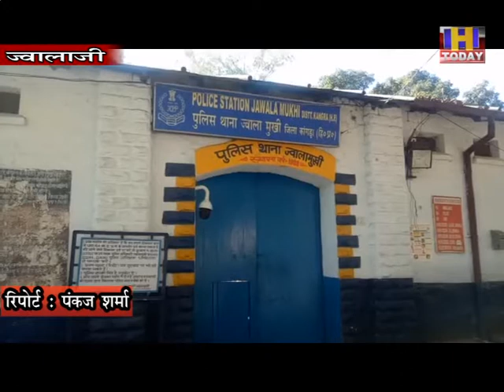2 july 9 लापता लड़की को ज्वालामुखी पुलिस ने ढूंढाअपने रिश्तेदार के घर मे मिली परिजनों के सपुर्द किया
लापता लड़की को ज्वालामुखी पुलिस ने ढूंढा
अपने रिश्तेदार के घर मे मिली परिजनों के सपुर्द किया

पुलिस थाना ज्वालामुखी के अंतर्गत पुलिस ने एक 12 बर्षीय लड़की को ढूंढ निकाला है और उसे नियमित कार्यवाही करते हुए परिजनों के सपुर्द कर दिया है।परिजनों ने राहत की सांस ली है।
मामले की पुष्टि डीएसपी तिलकराज ने की है।